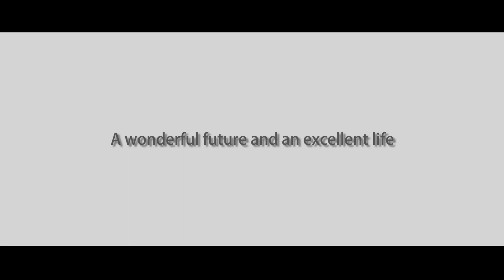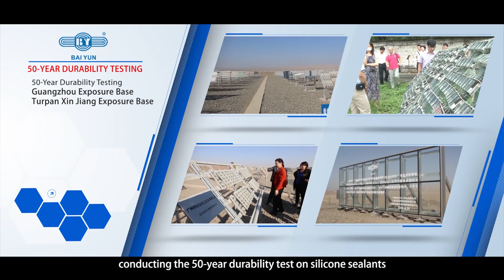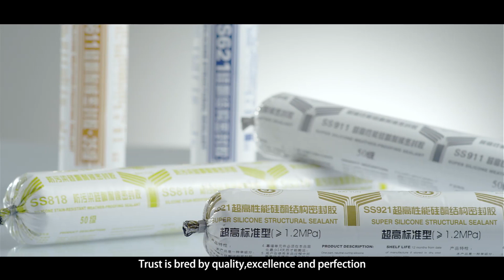BAIYUN Silicone Sealant-(For Facades/Windows Doors/DG Glass)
This video clearly shows BAIYUN Silicone Sealant application in Architecture area including Curtain Wall/ACP/DG Glass/Windows Doors. Welcome inquiry! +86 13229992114